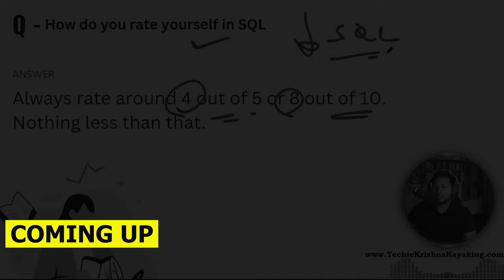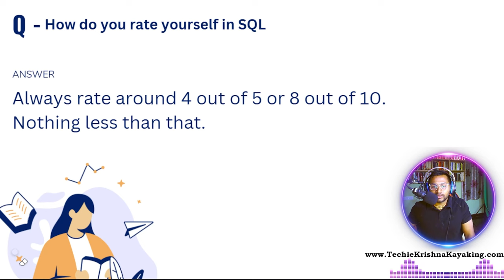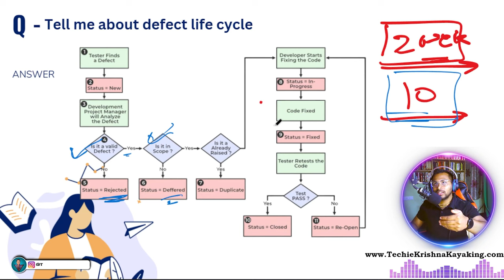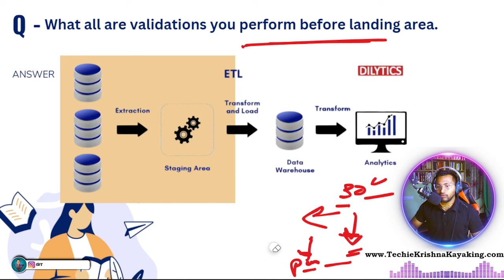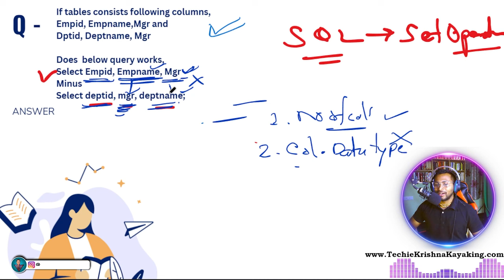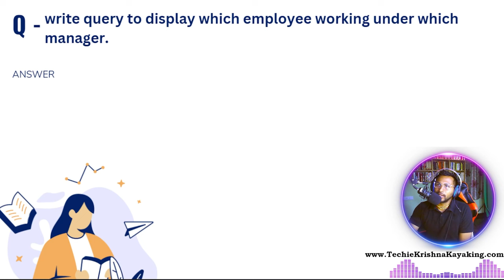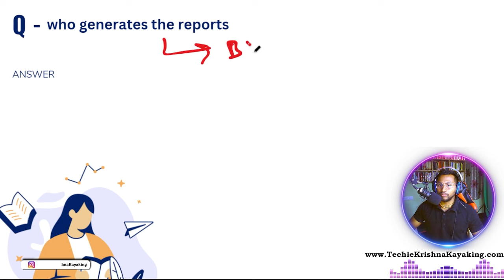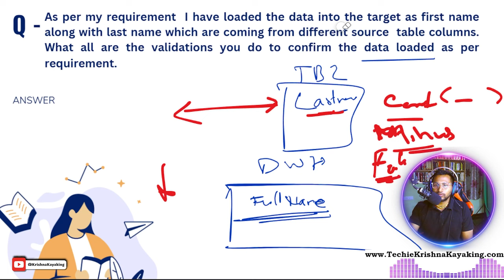P1 - Cognizant Interviews: ETL, BI, Big Data Testing Q&A | Tips from an Expert!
Master Cognizant Interviews: ETL, BI, Big Data Testing Q&A | Tips from an Expert

🚀 Unlock Your Potential with Expert Insights! 🚀

Are you preparing for an interview at Cognizant? Whether you're aiming for a role in ETL Testing, BI Testing, Big Data Testing, or Manual Testing, this comprehensive guide is tailored for you!

In this video, I’ll cover:

An introduction to Cognizant’s interview process.
Essential technical questions for various experience levels (3 to 12 years).
Scenario-based questions and how to tackle them effectively.
General interview tips to help you stand out.
Practical examples and strategies to crack interviews, drawn from my experience in landing over 50 job offers.
Don’t miss this chance to boost your confidence and ace your interview!

Cognizant Interview Questions
ETL Testing Interview
BI Testing Questions
Big Data Testing Tips
Manual Testing Interview Prep
Interview Strategies
Data Testing Q&A
Job Interview Tips
IT Interviews
Career Development

Cognizant interview preparation
ETL Testing interview questions
BI Testing strategies
Big Data Testing interview tips
Manual Testing career advice
Scenario-based interview questions
Data Testing techniques
Interview success tips
IT job interview preparation

🚀 Elevate Your Career: ETL + Big Data Testing Automation using Python - Pandas and Spark💼✨

🚀 Elevate Your Career: Resume & Profile Building Course! 💼✨

Happy querying! 💪✨

✅PODCAST
1. 7LPA to 35LPA 🔥15 Offers! A Journey from Support Engineer to Software Tester -Inspiring Tester Story

2. NIGHT SHIFT JOBS to 15+ OFFERS in BigData 😍 3 LPA in SUPPORT ROLE to 35+ LPA CTC as BigData TESTER